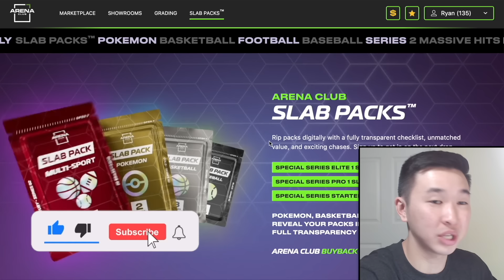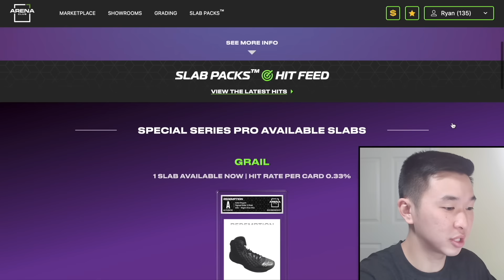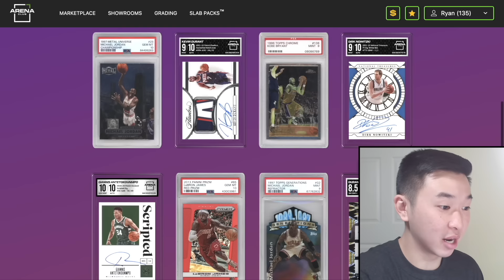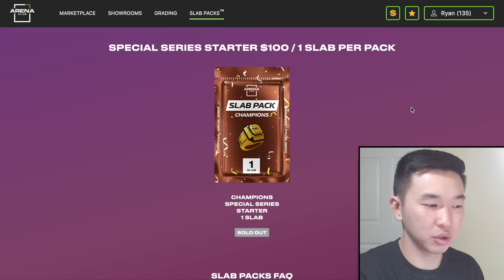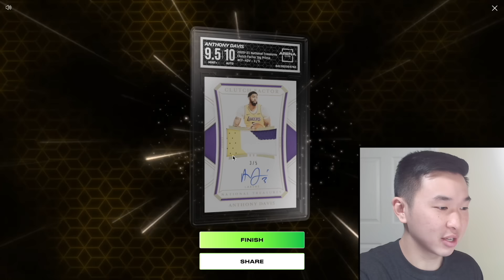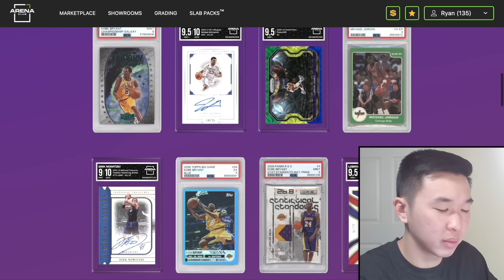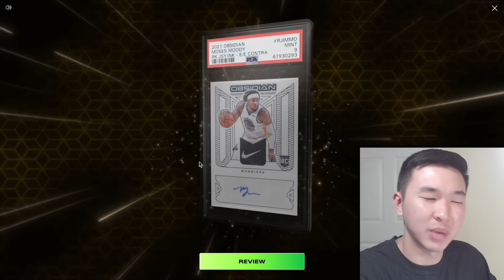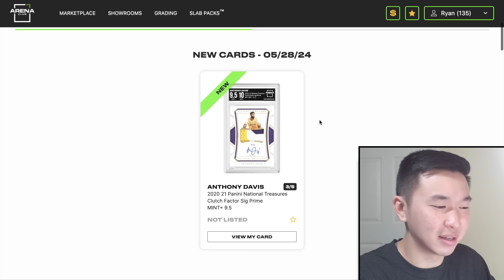These HIGH-END PACKS were made exclusively for the NBA FINALS (FINALS TICKETS ON THE LINE)! 😱🔥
I am opening the new NBA Champion Special Series Elite, Pro, & Starter Slab Pack graded card mystery packs from Arena Club for our next collectible sports trading card pack unboxing/product review! Arena Club packs have some of the most unique themed drops, and I opened some of the $1,000, $500, and $100 1-slab packs from the latest release! These packs are exclusively basketball, and every card is of an NBA champion! Slab Packs offer a premium product for collectors who want to go big in chasing monster cards with some of the best value! Arena's all-in-one digital platform houses these virtual packs featuring real physical cards. As always, the key themes are transparency, value, convenience, and unmatched potential! The grail and chase cards in these packs include a wide range of items (autographs, memorabilia redemptions, case-hits, experiences, SPs, rookie cards, numbered, etc.) from all ranges of products and years (Panini, Topps Chrome, Upper Deck, Fleer, National Treasures, Flawless, Prizm Monopoly, Contenders). The newest drops contain tons of big items like tickets to a game of the NBA Finals, a PSA 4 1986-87 Fleer Michael Jordan rookie card, a Giannis Antetokounmpo PSA 10 Kaboom, Nike Kobe 3 sneakers signed by Kobe Bryant, Steph Curry autos, White Box 1/1s, rare inserts from the 90s, iconic vintage cards, Team USA autos, LeBron James rookies, RPAs, on-card autos, prime/super prime memorabilia jersey relic cards (Nike Swoosh), rare Refractors, multi-signed cards, and more! These packs I am opening today cost around $7,000 in total. Every pack contains 1 graded card (PSA, BGS, Arena, SGC, CGC) of an NBA champ from the current real-time product checklists. I recently teamed up with Arena Club to introduce a fun new type of mystery pack focused around sports cards and collectibles, and new drops will be live on Arena Club's site very soon if you want to try them for yourself (the current product series & checklists may differ)! These packs are tons of fun, and I pulled some super rare cards from all three tiers! What are your thoughts on the newest slab packs???

I am giving away a hobby box of 2023-24 Panini Donruss Optic Basketball to one lucky viewer! I'll pick 1 comment at the end of June to receive the box (only 1 comment per user on each video will count)! If the box is unclaimed after 48 hours of the winner being picked, it will be given away in a future stream. Best of luck!

I’ll have various football and basketball retail products, free giveaways, random NBA basketball trading card hobby pack openings, episodes of Packs In Paradise, 2023 Panini Prizm Football, 2023 Donruss Optic FB, 2023 Select, 2023 National Treasures, 2023 Contenders, 22-23 Flawless, 22-23 Immaculate, 2023-24 Prizm, 23-24 Origins, 23-24 Crown Royale, repack reviews, spending challenges at card shows, some big mail days, beginner collector tutorials/how-tos, sports card investors / investing content, and much more in the near future! I buy all my boxes from Panini Direct (their site & app), my LCS (local card shop), and online retailers/sellers.